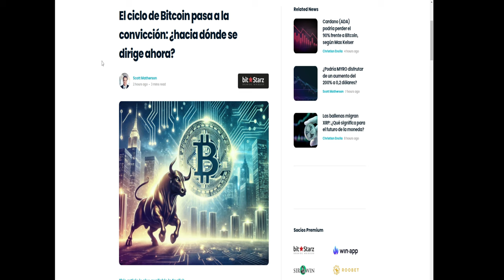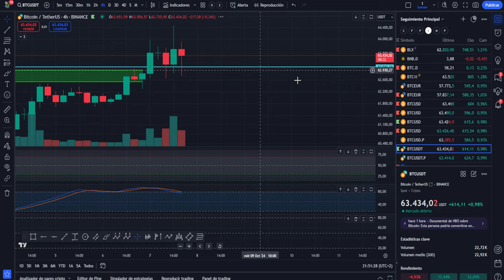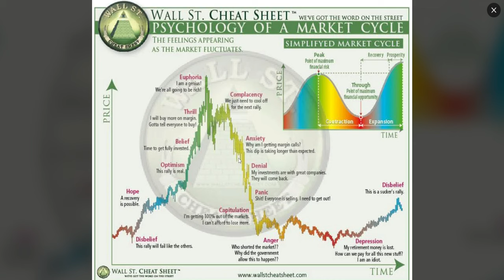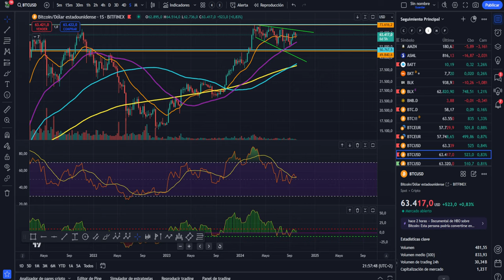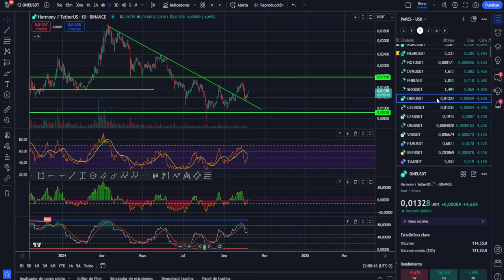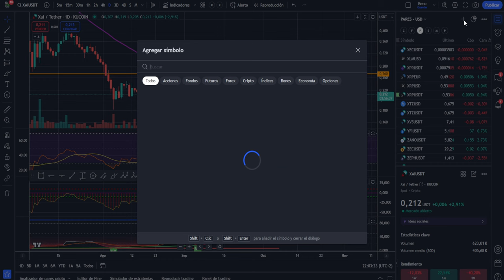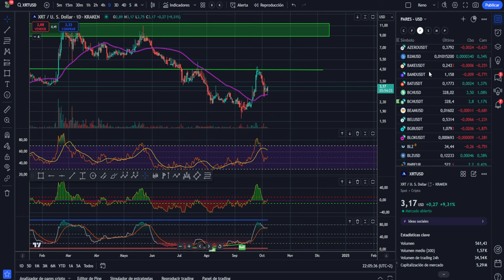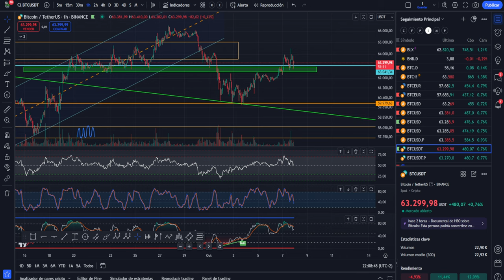💥💵 BITCOIN, EN QUE PUNTO DEL CICLO ALCISTA ESTAMOS?💥